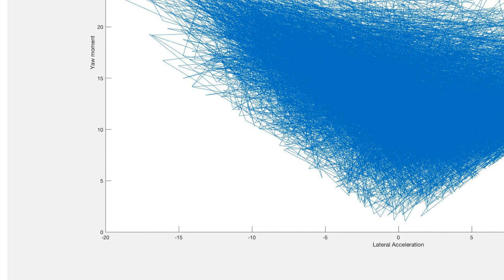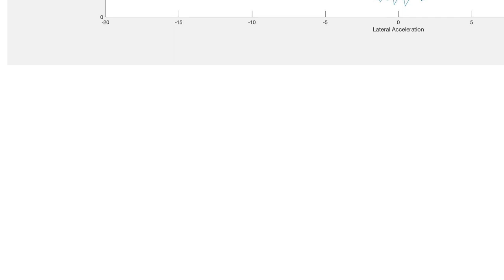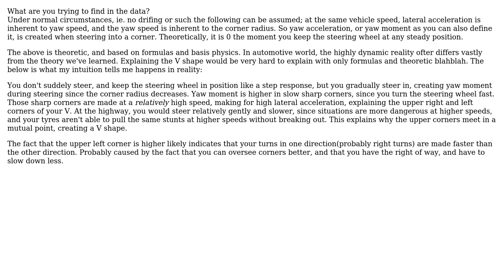Engineering: Interpretation of the testing data of my vehicle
With thanks & praise to God, and with thanks to the many people who have made this project possible! | Content (except music & images) licensed under CC BY-SA | Music | Images & others | With thanks to user Bart user Anshuman Sinha and the Stack Exchange Network Trademarks are property of their respective owners. You are responsible for your own actions.